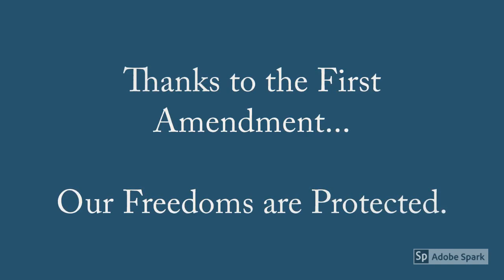"Our Freedoms Are Protected" Anna's entry into the First Amendment Matters PSA Contest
The First Amendment Matters PSA Entry "Our Freedoms Are Protected" by Anna McFarland for the SchoolJournalism.org First Amendment Matters PSA Contest 2020. Washington High School. Washington, Missouri. Blue Jay Journal TV.